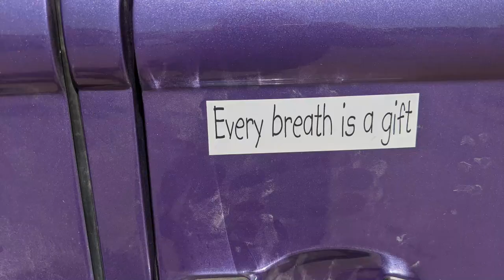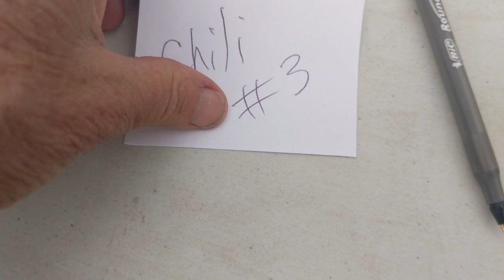Descend On Bend 2021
Descend On Bend 2021.  I had the opportunity to attend the 2021 Descend On Bend event this year.  Spent four nights with limited cell signal and lots of people, dust, smoke from the fires, friends, food and fun.

50' foot Solar Panel Extension Cables